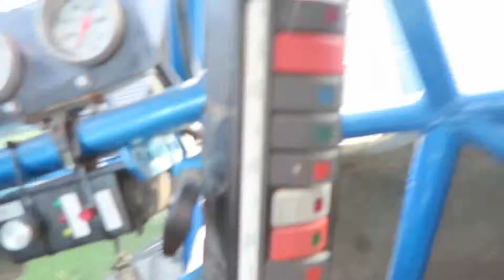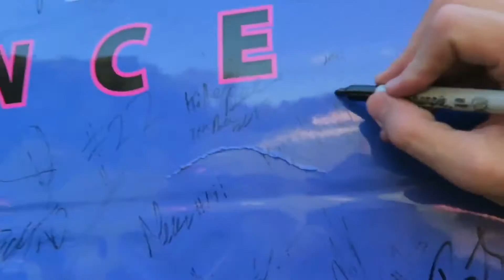DESTROYED COP CAR!!